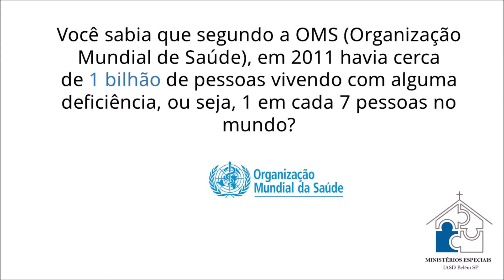Ministérios Especiais IASD Belem SP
Segundo a OMS (Organização Mundial de Saúde), com dados de 2011, cerca de 1 bilhão de pessoas vivem com alguma deficiência, ou seja, 1 em cada 7 pessoas no mundo.
Segundo a UNICEF (Fundo das Nações Unidas para a Infância), 150 milhões de crianças (com menos de 18 anos de idade), tem alguma deficiência.
No Brasil, segundo o IBGE (...) 45 milhões de pessoas com deficiência - PcDs , ou seja, cerca de 24% da população.
O bairro do Belém possui cerca de 45 mil habitantes, segundo dados demográficos da Subprefeitura local. Sendo assim, temos aproximadamente 10.800 PcD em nossa comunidade. Onde elas estão?
Neste sentido, escreve Ellen White:
“Vi que é pela providência de Deus que viúvas e órfãos, cegos, surdos, coxos e pessoas atribuladas por diversos modos, foram postas em íntima relação cristã com Sua igreja; é para provar Seu povo e desenvolver seu caráter. Os anjos de Deus estão observando para ver a maneira por que tratamos essas pessoas necessitadas de nossa simpatia, amor e desinteressada generosidade. Esta é a maneira de Deus provar nosso caráter.” (WHITE, 2007, p. 178)

Tendo por basilar histórico, à IASD , as mensagens angélicas (Apocalipse 14:6-12) aponta à responsabilidade do Povo de Deus levar “o Evangelho eterno” a “toda tribo, povo, língua e nação”.
E no livro Testemunhos para a igreja, volume 3, Ellen White diz que:
“Se um espírito egoísta e contrário à simpatia se permite existir em qualquer de seus membros para com os desafortunados, as viúvas, os órfãos, os cegos, os coxos ou os que são enfermos no corpo e na mente, Ele esconderá Sua face de Seu povo até que cumpram o seu dever e removam o erro de seu meio.” (WHITE, 2013, p.517)

Durante muito tempo, as pessoas cegas, surdas, paralíticas, amputadas, com capacidade reduzida intelectual, eram agrupadas na categoria de “pessoas com deficiência”. Dentro das atividades e ações da Igreja Adventista do Sétimo Dia, poucos foram os esforços feitos com o objetivo de quebrar esse paradigma, mas esse panorama está sendo modificado.

Em setembro de 2015, a Comissão Associativa da Associação Geral, criou a Adventist Special Needs Ministries, sob a supervisão direta da Presidência da Associação Geral , nomeando o Pastor Larry R. Evans como responsável por este trabalho.

“Adventist Special Needs Ministries está seguindo as pegadas de Cristo e Seu único método de tratar as pessoas fisicamente, mentalmente, socialmente e espiritualmente. Cristo quer que alcancemos essas pessoas e as envolvamos com a proclamação das três mensagens angélicas, enquanto aguardamos com ansiedade Sua vinda” . Pastor Larry R. Evans

Em novembro de 2015, o Concílio Quinquenal da Divisão Sul Amerciana, por meio da Comissão de Nomeação , escolheu o Pastor Edison Choque para coordenar, além dos Departamentos de Escola Sabatina e Missão Global, também os Ministérios Especiais. Estes ministérios deverão criar projetos, programas, materiais e estratégias voltados para pessoas que necessitam de atendimento diferenciado, a exemplo daqueles que possuem algum tipo de deficiência ou mesmo grupos étnicos ou culturais que exigem uma metodologia diferente de aproximação por parte da igreja.

OBJETIVO
1. Identificar as pessoas com deficiência, adventistas ou não, no território da Zona Leste da cidade de São Paulo (ZL);
2. Apoiar a organização e iniciativas dos diversos ministérios da igreja quanto à inclusão de pessoas com deficiência;
3. Conscientizar e treinar os membros da igreja quanto à sua responsabilidade de alcançar com o Evangelho as pessoas com deficiência;
4. Desenvolver recursos e serviços adequados às pessoas com deficiência para que tenham oportunidade de se integrar ao Discipulado através da Comunhão, do Relacionamento e do cumprimento da Missão.
5. Organizar estratégias e projetos evangelísticos adequados para alcançar este grupo específico;
6. Colaborar para a melhoria da qualidade de vida das pessoas com deficiência na comunidade;
7. Apoiar a organização e funcionamento de Pequeno Grupo, específico para cada as pessoas com deficiência visual e surdos, segundo manual de orientações da Divisão Sul Americana da Igreja Adventista do Sétimo Dia.
8. Assegurar a participação das pessoas com deficiência na vida comunitária da igreja.